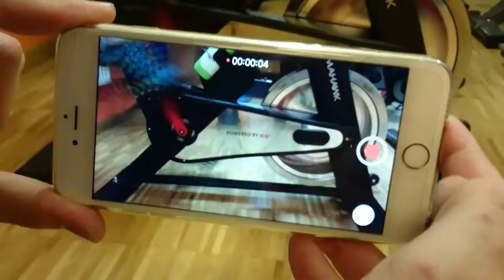I WELLFIT Maraton Indoor Cycling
kamera i montaż - Rafał Pulkowski / STUDIO-2K Kędzierzyn-Koźle
muzyka - Zayn - "Pillowtalk" (cover by Sofia Karlberg)
remix - Rafał Pulkowski